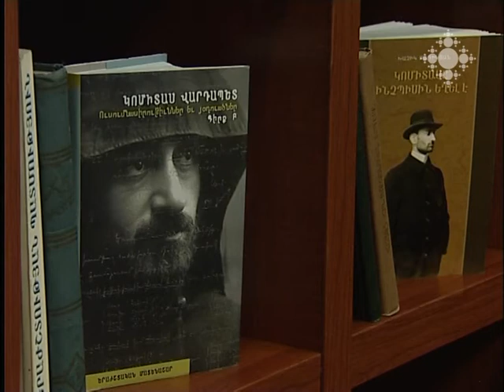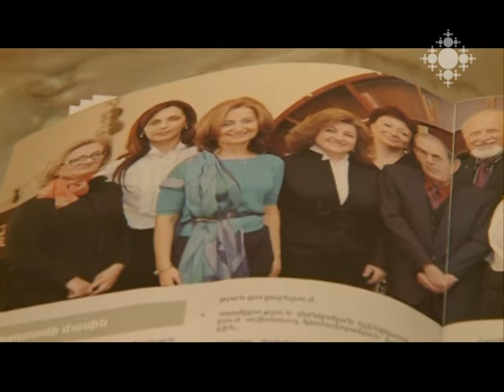Ձայնագիր 07.03.2015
«Կարմեն» սյուիտ և «Լորկիանա»՝ օպերայի և բալետի ազգային ակադեմիական թատրոնում:
«Սիրո հանգրվաններ» բարեգործական համերգ՝ «Նվիրիր կյանք» հիմնադրամի հինգերորդ տարեդարձին:
Դասական երաժշտության համերգաշարի մեկնարկ Կոմիտասի թանգարանում, հյուրեր Նյու Յորքի «Մետրոպոլիտեն» թանգարանից:
Համերգ Խ. Աբովյանի անվան մանկավարժական համալսարանի ուսանողների համար. բեմահարթակում  Հայաստանի պետական կամերային նվագախումբն էր:

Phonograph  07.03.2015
Ballets “Carmen” and “Lorquiana” in the National Academic Theatre of Opera and Ballet.
Charity concert “Love Harbors” on the fifth anniversary of the foundation “Present Life”.
Launching classical music concert series; guests from New York Metropolitan Museum.
Concert of the students of Kh. Abovyan Pedagogical University: the stage was hosted by the State Chamber Orchestra of Armenia.